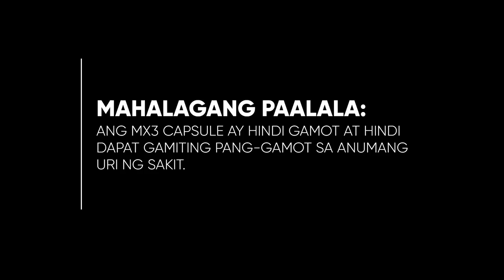MX3 Capsule Radio Ad 2020-2022 27s (in Ilocano, Version 9)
This is the Radio Commercial for MX3 Capsule Testimonial in Ilocano Language on it's ninth version.

DRPS Two 2393: MX3 Capsule Radio Ad 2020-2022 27s (in Ilocano, Version 9)